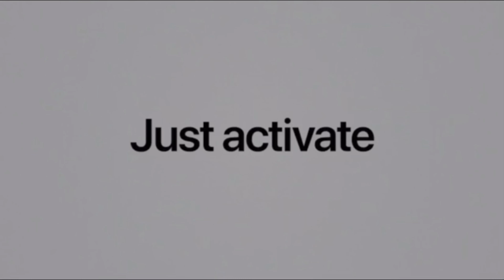AIRPODS PRO REVIEW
Unboxing the new Apple AirPods Pro and comparing them to the standard AirPods (AirPods 2). AirPods have been a major hit for Apple, will the AirPods Pro live up to the name? AirPods Pro are the only. in-ear headphones with. Active Noise Cancellation that continuously adapts to the geometry of your ear and the fit of the ear tips — blocking out the world so you can focus on what you're listening to. An outward-facing microphone detects external sound.

The AlQassar Village, The only Rare heritage of saudi arabia which is very rich in history and culture.

▬ STAY UP-TO-DATE! ▬